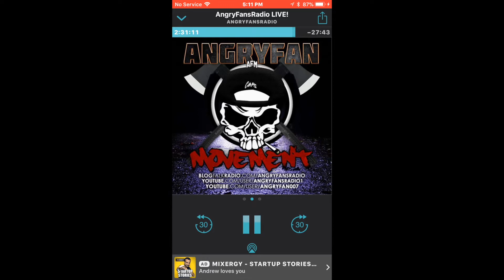iPhone X UNBOXING plus Tony Polo Does Jimz DIRTY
iPhone X Unboxing plus Tony Polo calls Jimz TOP 5 Worst Battler of ALL-TIME